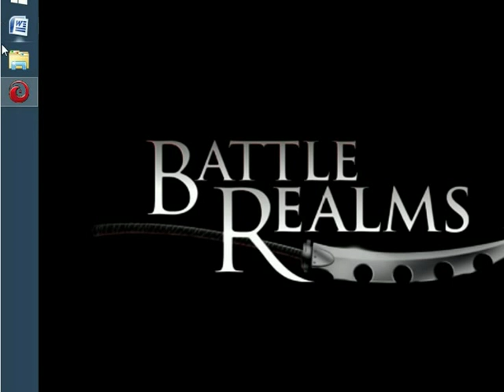gta 2019 -5